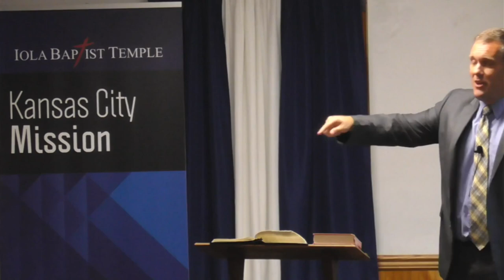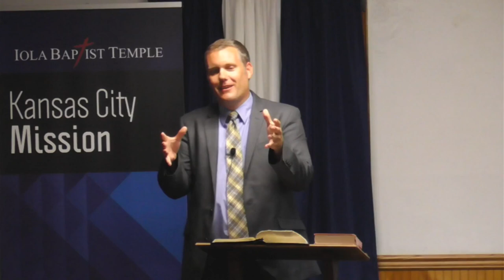A Biblical Perspective on Gossip (KJV Baptist Preaching)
Preached on July 23, 2020 at Iola Baptist Temple KC Mission by Pastor Rocky Randall.